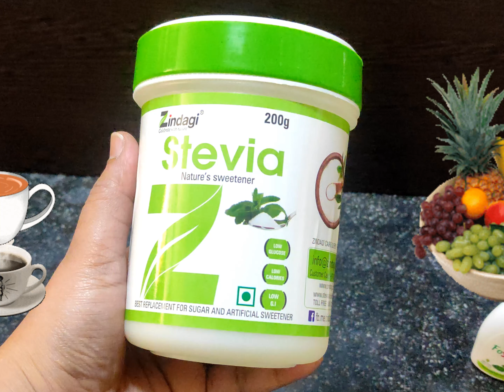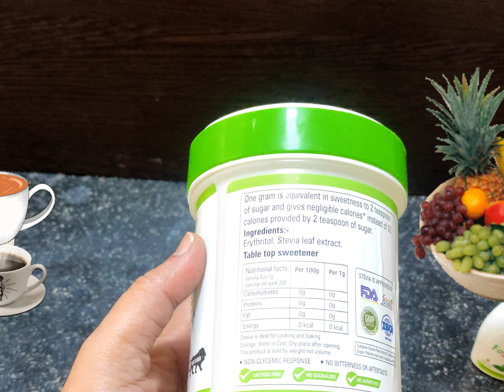Best Sugar Substitutes || Zindagi Stevie || Sugar Replacement for weight loss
Hi dear all Friends ❤️

Today I like to share with you best sugar substitute stevia.

Kindly find different types of recipes at Zala's Kitchen for getting regular updates of it,

Kindly find below High Protein smoothie recipe with using of stevia